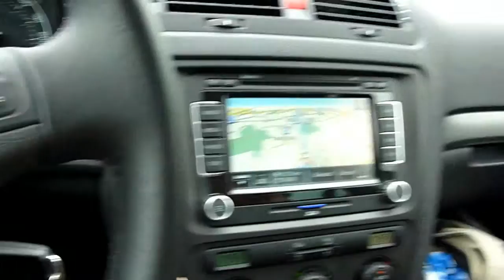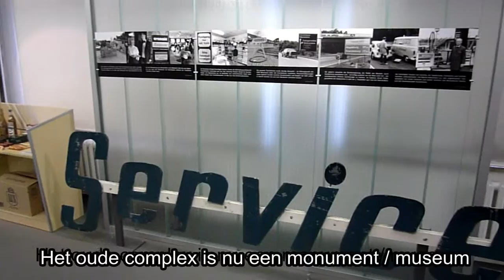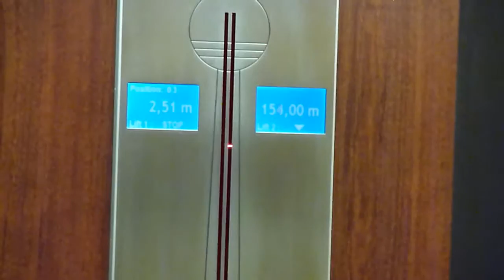Berlijn Ardennen Mei 2010 (1)